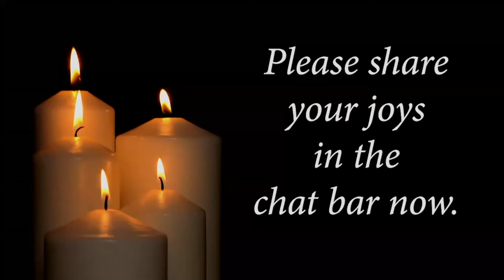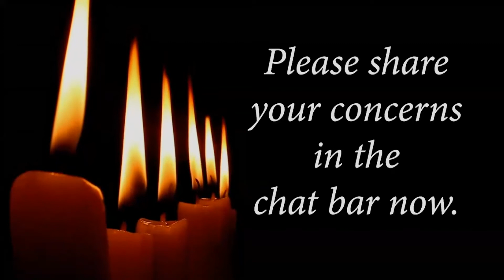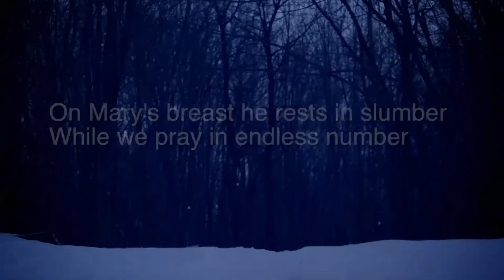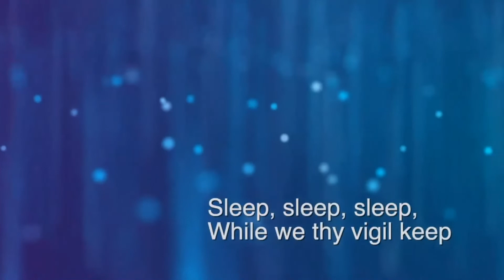Sunday Highlights 20201206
“Stillness”
The Rev. Angela Herrera
In her poem "Today," Mary Oliver writes, “I’m taking the day off. Quiet as a feather. I hardly move though
really I’m traveling / a terrific distance. Stillness. One of the doors / into the temple.” Today we’ll look
through that “door,” in an introduction to this month’s theological theme.